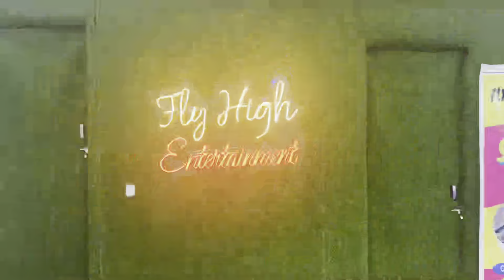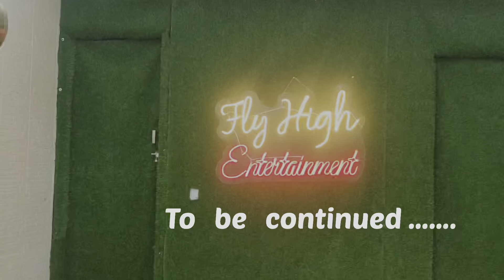kids Dance Competition | In-house | Fly High Entertainment